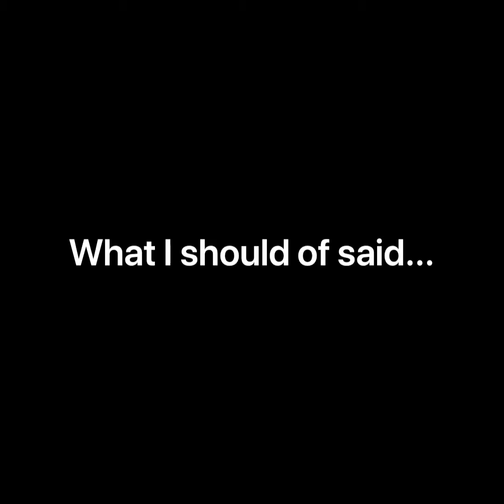What I should have said...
I found myself in a situation that, in hindsight, I really wish I had acted differently.  It was one of those situations where you’d like to think you will do the “right” or moral thing, but realize you apparently wouldn’t.